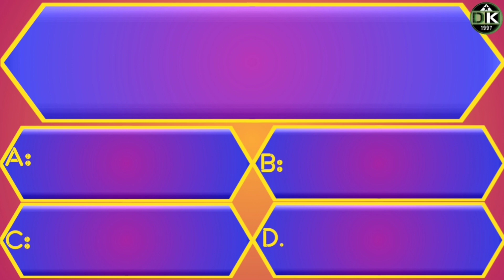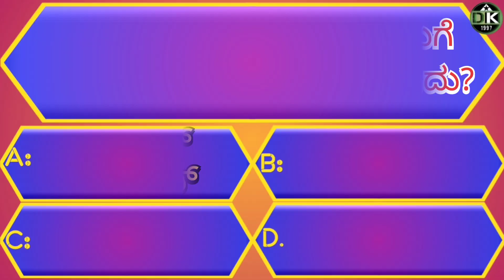kannada General knowledge quiz|ಕನ್ನಡ ಸಾಮಾನ್ಯ ಜ್ಞಾನ ರಸಪ್ರಶ್ನೆ|GK quiz